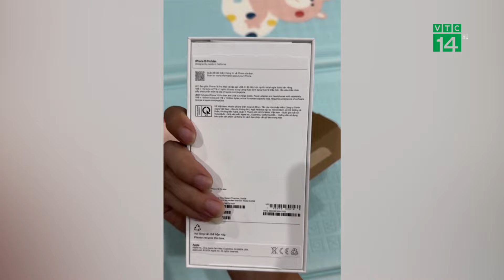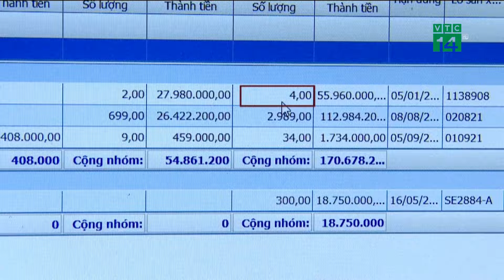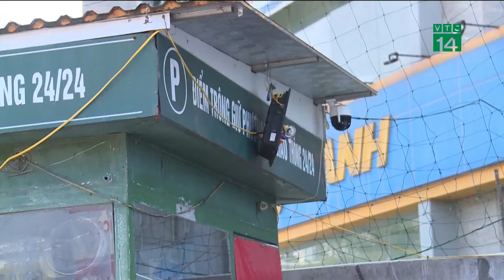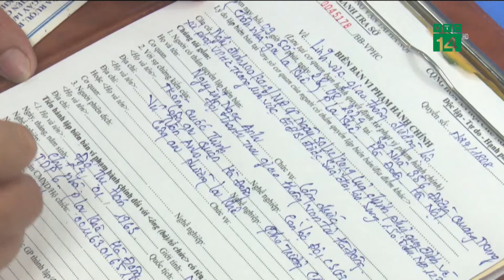Đại diện Giao hàng Tiết kiệm nói gì khi khách mua iPhone 16 Pro Max nhận hộp rỗng? | VTC14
VTC14 | Đại diện Giao hàng Tiết kiệm nói gì khi khách mua iPhone 16 Pro Max nhận hộp rỗng?
Một khách hàng tại Hà Nội đã đặt mua chiếc iPhone 16 Pro Max trực tuyến, tuy nhiên khi nhận hàng từ đơn vị vận chuyển, mở ra kiểm tra thì chỉ có hộp rỗng và không có máy bên trong. Trước thông tin vụ việc, đại diện đơn vị vận chuyển đã vào cuộc xác minh, giải quyết.